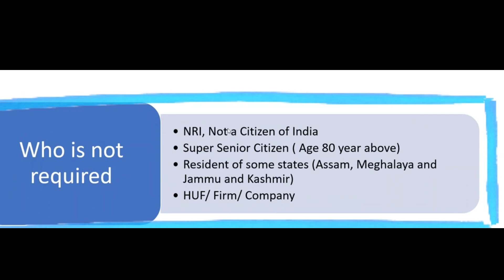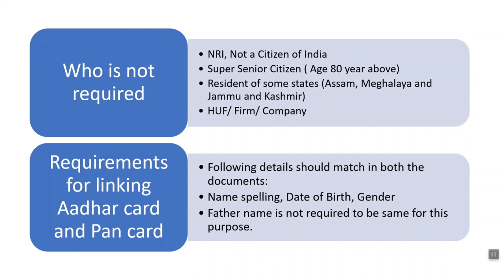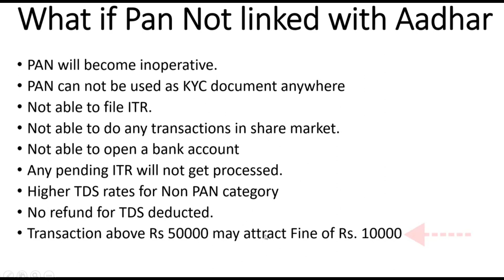Pan Card को Aadhar Card से लिंक करवाना क्यों जरुरी है I Consequences if PAN & Aadhar are not Linked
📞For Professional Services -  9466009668